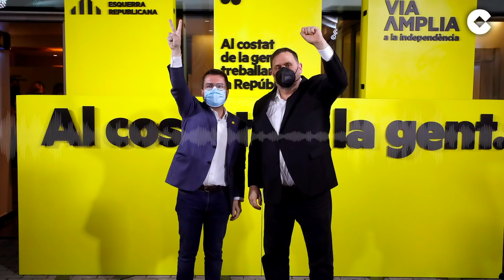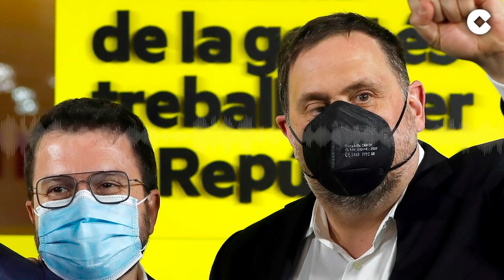Herrera: "Illa ha ganado, pero no ha derrotado al independentismo"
Tras los resultados electorales, el periodista Carlos Herrera sostiene que "Cataluña sigue en bucle". Mientras tanto, ha valorado la posición que ha alcanzado el Partido Socialista Catalán con el exministro de sanidad, Salvador Illa. "Illa no ha derrotado al independentismo", comenta el director de 'Herrera en COPE'.

Tras esto, llama a Cs y al PP a entenderse para que "Sánchez no permanezca permanentemente en La Moncloa". Es así como Carlos Herrera hace alusión a los escaños obtenidos por Vox, mencionando que "las encuestas siguen sin saberle oler".

Finalmente, Carlos Herrera ha vuelto a hablar sobre Salvador Illa: "El PSC parece ahora el Cid campeador", su victoria "es cierta pero amarga". Y, de cara a su relación con los partidos independentistas, dice que "todo es papel mojado". "La llave la tiene el señor Junqueras", añade el locutor de Grupo COPE.